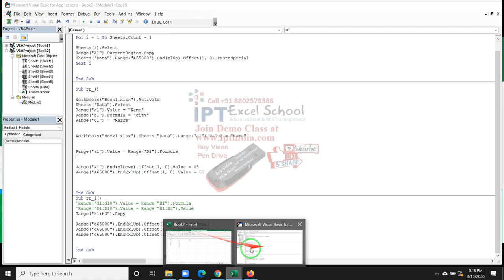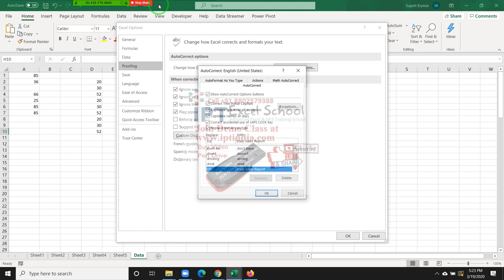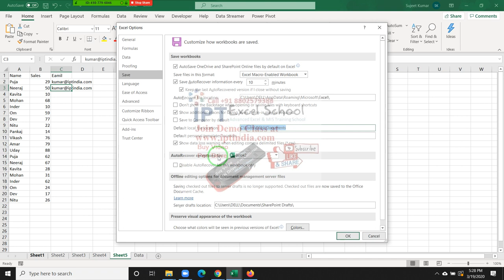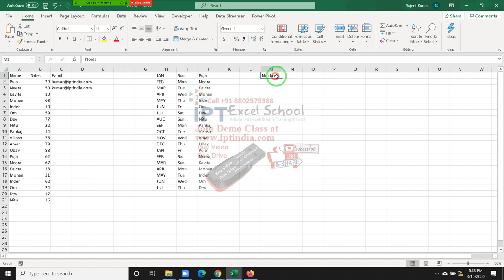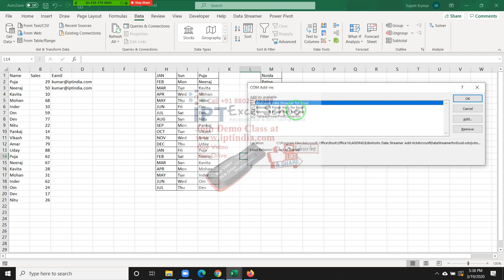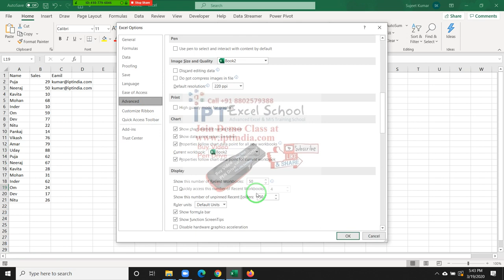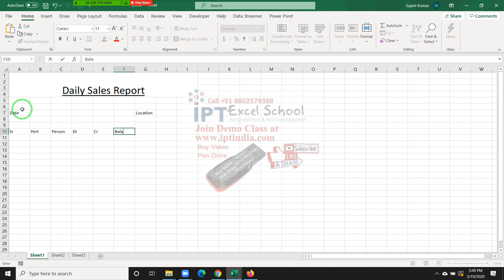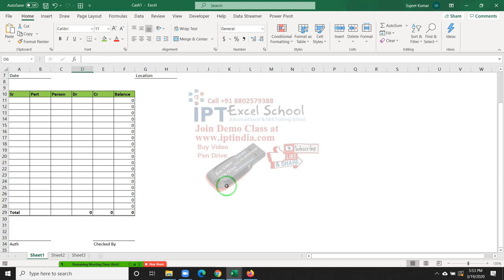Advanced Excel Training in Hindi